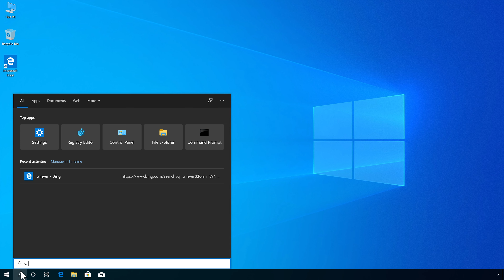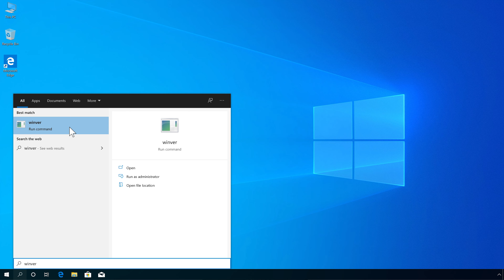How to uninstall new Cumulative Update KB4541335 build 18363.752 on Windows 10 version 1909.